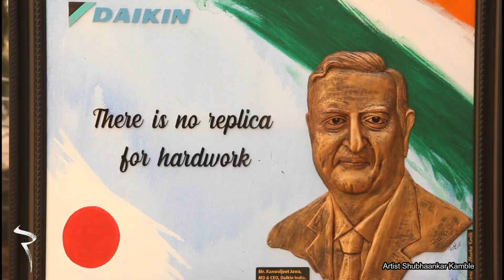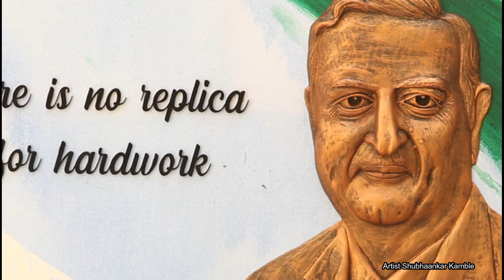DAIKIN INDIA MD & CEO MR. KANWALJEET JAWA SCULPTURE | ART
Sharing a  video of a sculpture made on the occasion of birthday of Mr. Kanwaljeet Jawa, MD & CEO - DAIKIN AIR CONDITIONING INDIA.
Daikin India

Artist - Shubhaankar Kamble.